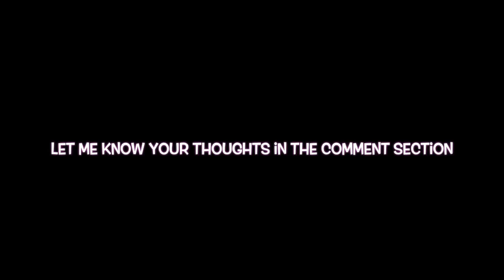Fifa 16 | Javier Macherano's Best Goal ever!!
Console;Xbox One
I am using the normal Xbox One controller